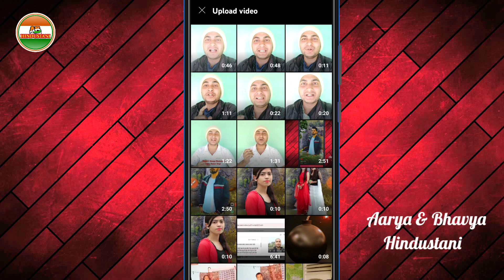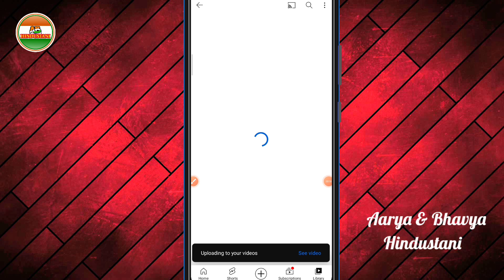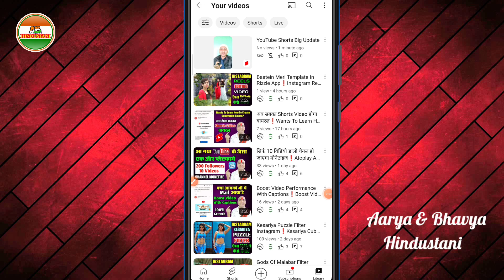YouTube Shorts Video Par Thumbnail Kaise Lagaye❗Add Thumbnail In YouTube Shorts